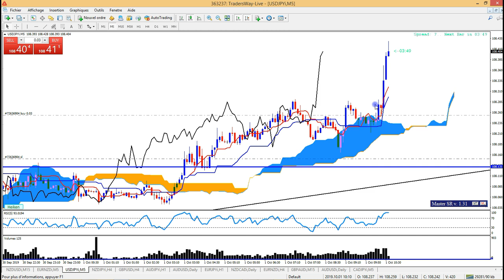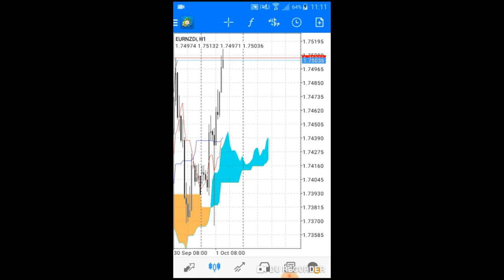ICHIMOKU GAINS DU JOUR ( TRADING ZEN )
PETITE VIDEO ICHIMOKU , QUI FAIT TRES PLAISIR A REGARDER . DES JOLIE TRADES QUI FONT PLAISIR, MERCI ET BONNE JOURNEE.